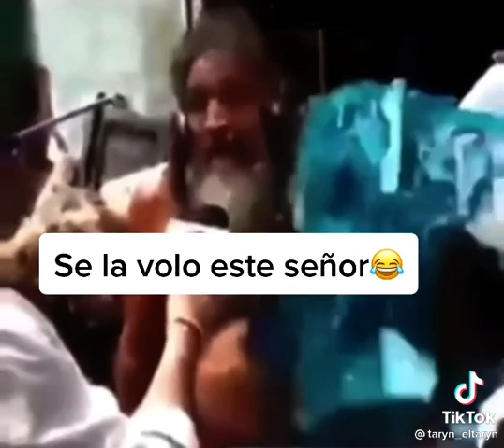SE LA VOLO ESTE SEÑOR